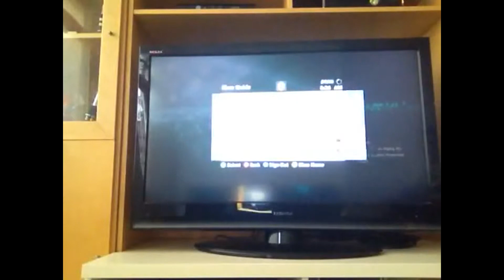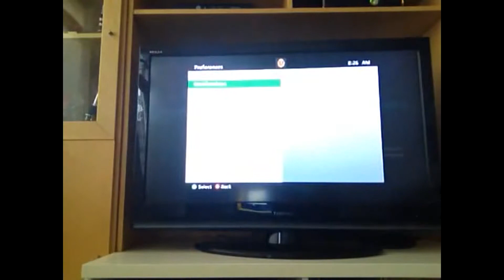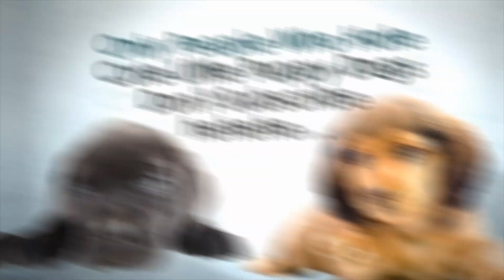15 minutes of assassins creed gameplay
15 actually 17 minutes of AC4 gameplay!